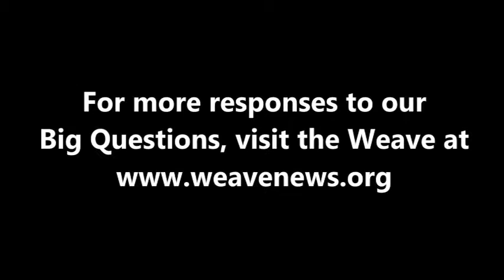Antonio Valenzuela on gender equality